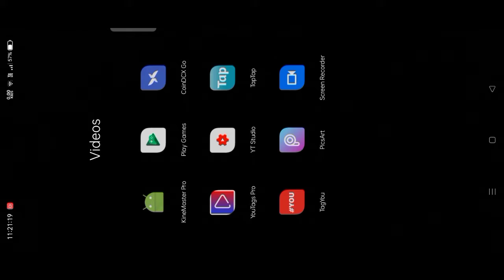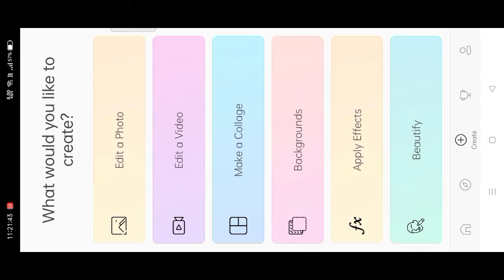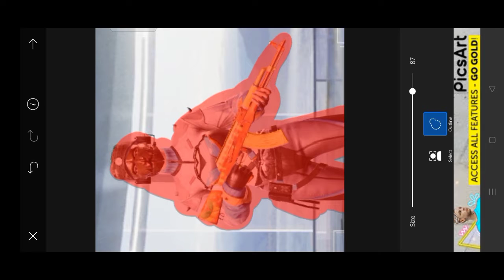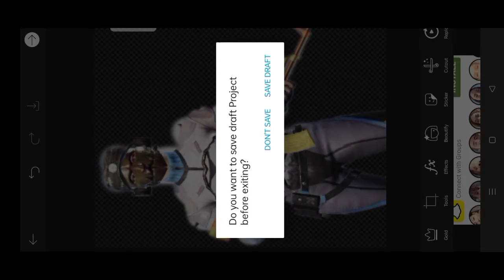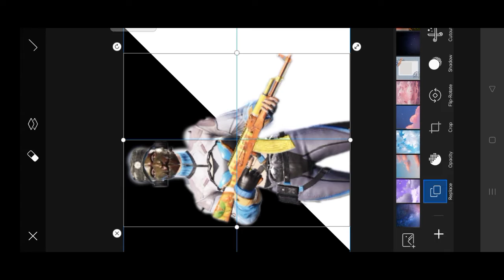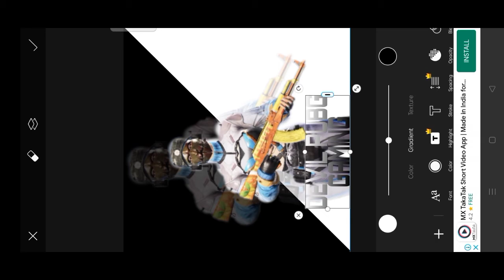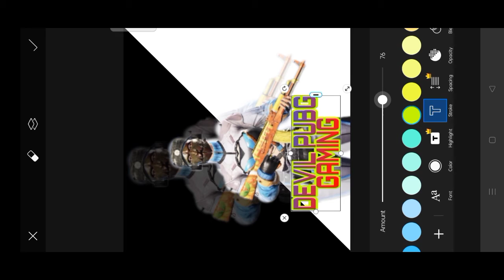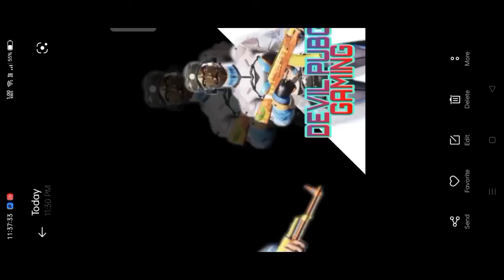how to make pubg character mascot logo on android | pubg mascot logo kaise banaye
your queries

how to make pubg character mascot logo on android

how to make pubg character mascot logo in photoshop

pubg mascot logo kaise banaye

related tags